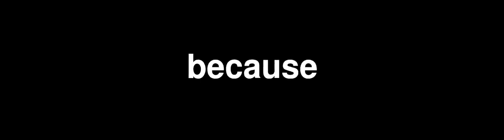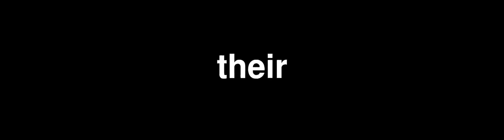pyliterati - john mccain addresses the senate - 1000 wpm